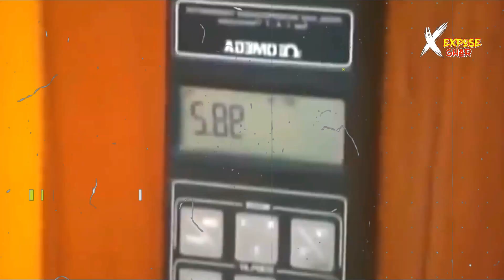How Engineers made Impossible Burj Khalifa In Urdu Hindi | Expose Ghar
ignore tags.